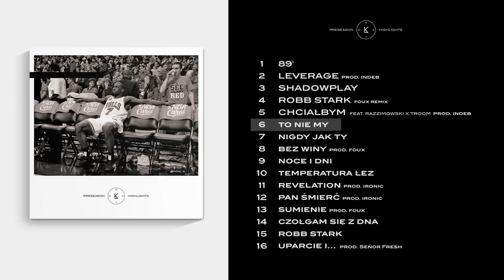Kartky - To Nie My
Kartky - "PRESEASON HIGHLIGHTS"